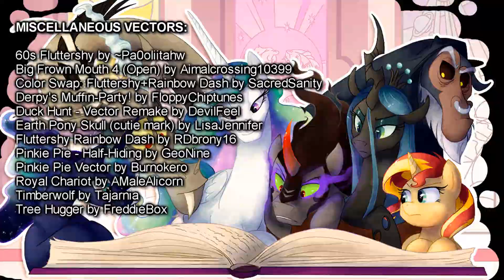My Kingdom II - Outro, Credits, Stinger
MUSIC: Shurrikane - You'll Play Your Part (Orchestral Remix)